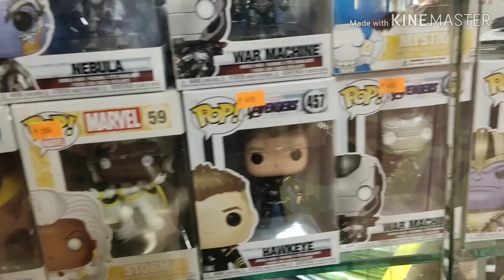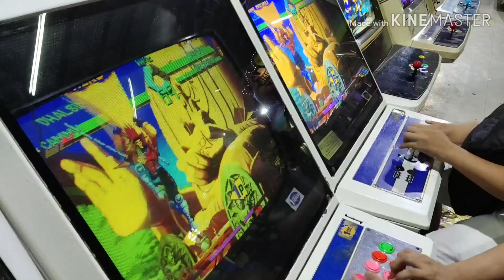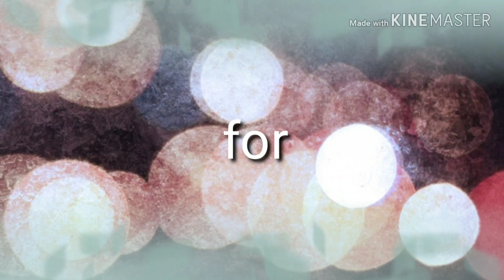Harrison Plaza (Nasaan yung Sabaw)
Im back mga pips

MBB_-_Arrival
Dj_Quads_-_Amaze_yourself
Gramatik_-_Obviously_(Feat._Cherub_&_Exmag)
DragonBall_Z_Ending_2_"We_Were_Angels"_Theme_Song